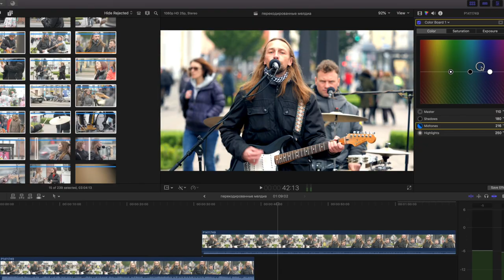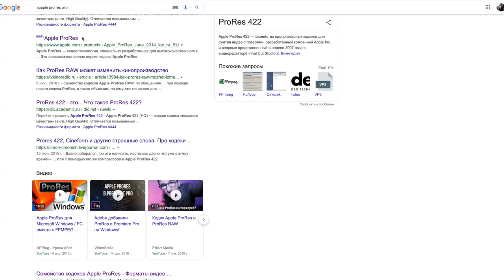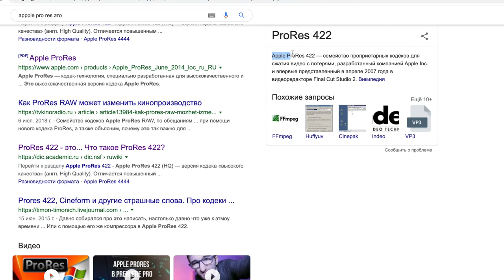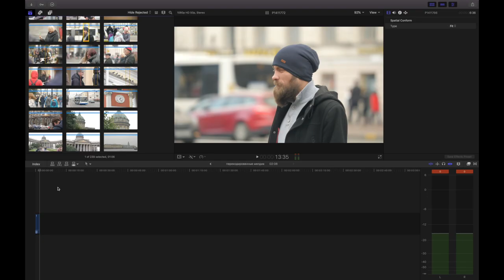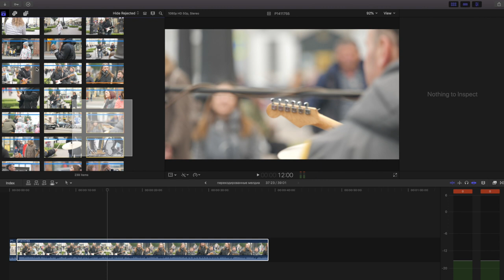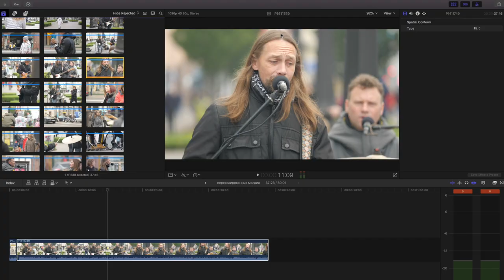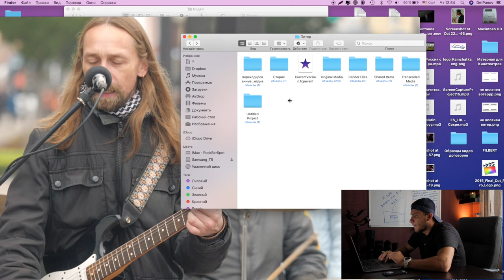Прокси и оптимизированные медиа Final Cut Pro X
Сегодня поговорим про кодеки -  H264 и Apple proRes 422, зацепим тему  прокси медиа и чем они отличаются от оптимизированных медиа?

Заодно расскажу как сделать proxy в final cut pro x и вообще надо ли  тебе это.
Наглядно покажу чем отличается прокси от исходного файла.

Gear:
Panasonic GH5

Edited on:
Macbook Pro 15'
FCPX